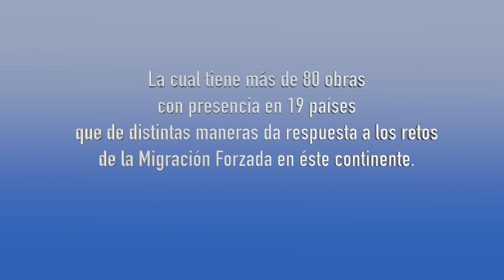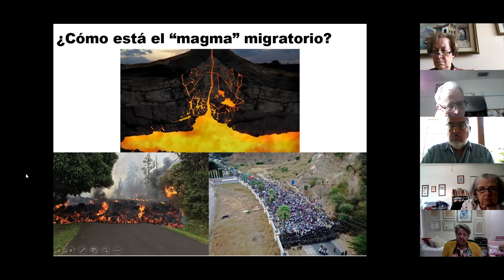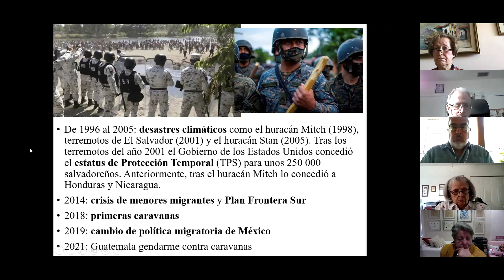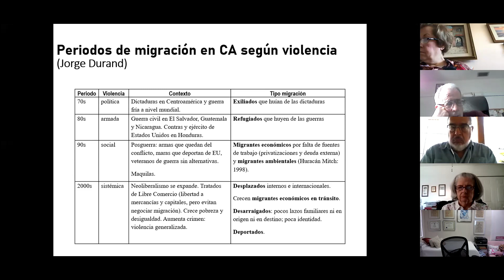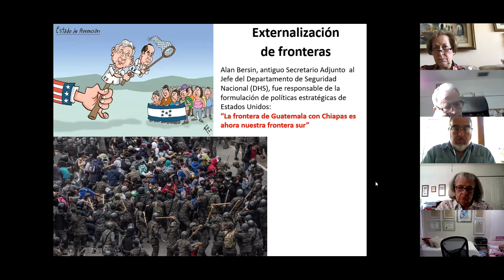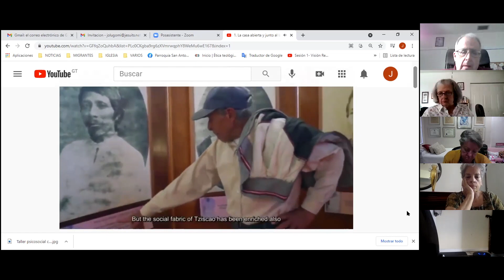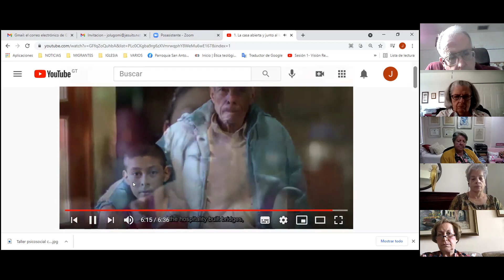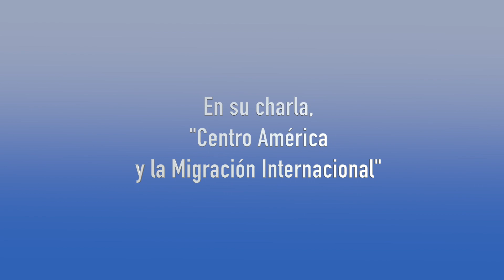Migración Internacional en Centro América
Razones que fuerzan a los centroamericanos a migrar y explicación de esas causas.